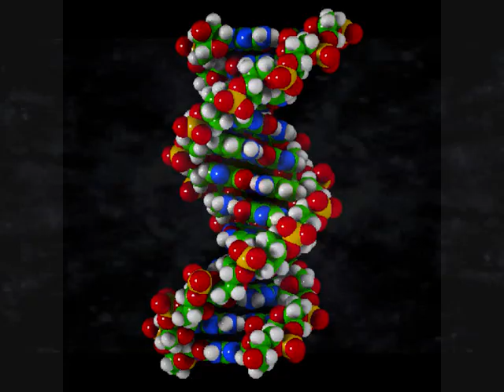DNS-Wasserturm - Einstürzende Neubauten